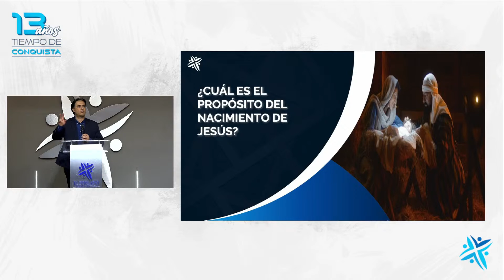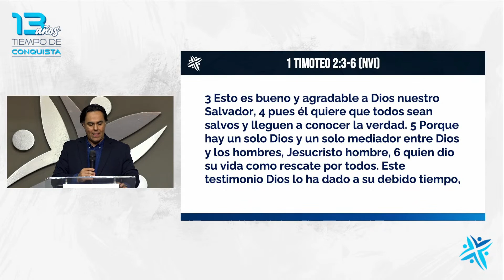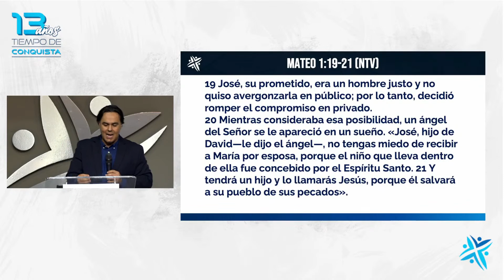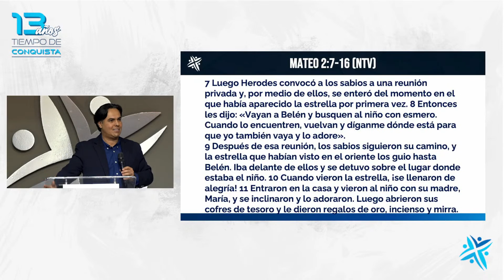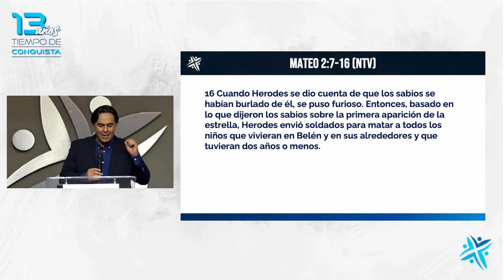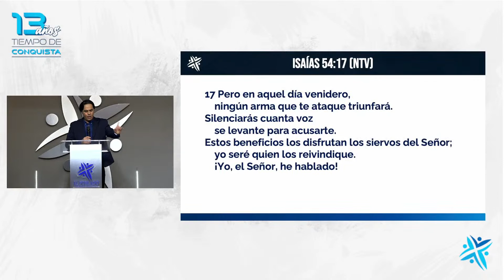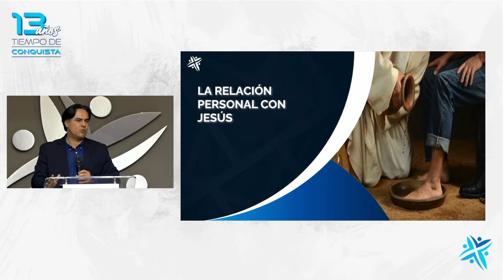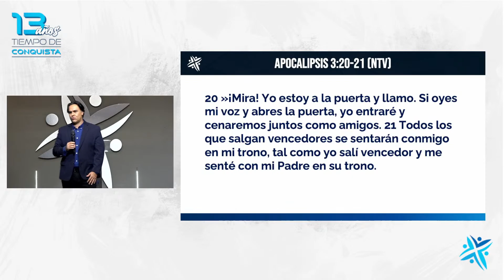PRÉDICA | MI MEJOR REGALO DE NAVIDAD | Iglesia El Poblado Misión Cristiana